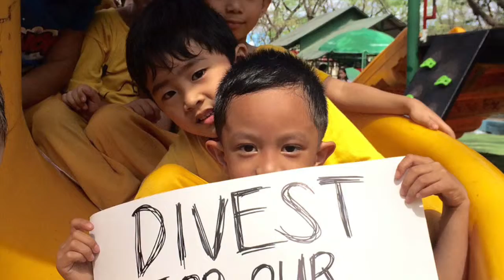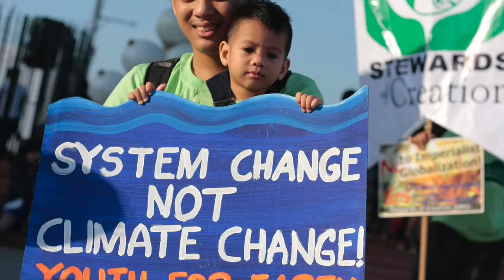350.org Pilipinas 2015: A Year in Pictures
2015 was a year of inspiring action with communities, activists and partner organizations. Thank you all for taking action with us. Let's face the new year without fear